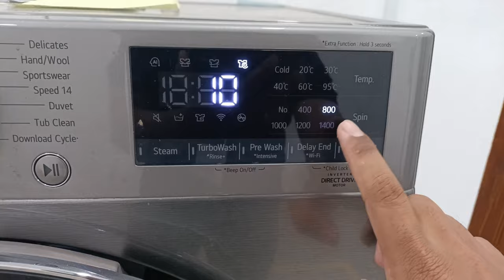How to operate spin only LG washing machine